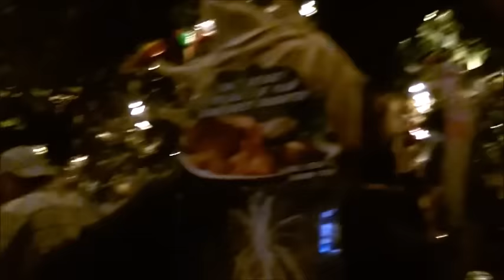【BRIN★KI】 813 @ DISNEYLAND!!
In celebration of Brinni's birthday (and since I just finished everything in the 1.5 and 2.5 remixes, after many long years of procrastinating them...) we cosplayed Axel and Roxas to Disneyland for Mickey's Not So Scary Halloween Party!!
Here's the small snipits of video that we took while we were there~